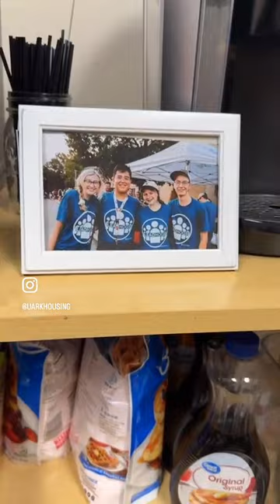Housing Student Leadership and Programming | UARKHOME Live! 2024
Learn about Lead Hogs, Residents' Interhall Congress, National Residency Hall Honorary and other ways to get involved on campus this August.